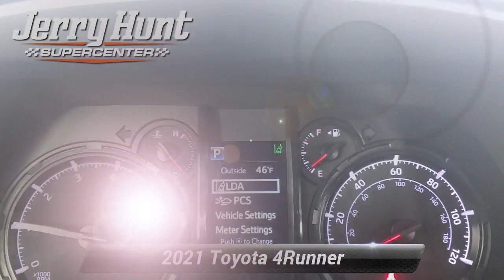Used 2021 Toyota 4Runner SR5 Premium, Lexington, NC 10027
Recent Arrival! Priced below KBB Fair Purchase Price! CARFAX One-Owner. Carfax Accident Free One Owner Leather Interior Tow Package Bluetooth Navigation Backup Camera LIFETIME POWERTRAIN WARRANTY Running Boards Push to Start Heated Front Seats 4WD Black/Graphite w/Nightshade Leather Seat Trim. 2021 Red Toyota 4Runner 4D Sport Utility SR5 Premium 4.0L V6 SMPI DOHC 4WD Clean CARFAX.

[RLVID:9186:449fe66baa120e29:d9076ec7f5af2640:1]